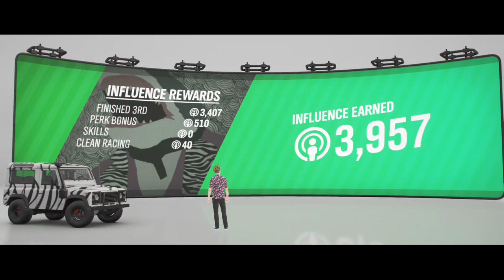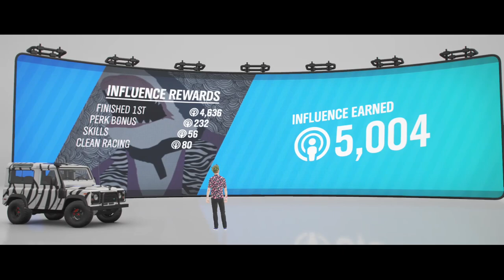Forza Horizon 4 But I Got It For Free (Well Not Really...)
I hope you enjoy your stay and hopefully i'll see you again soon.